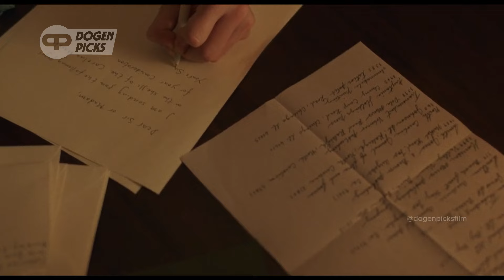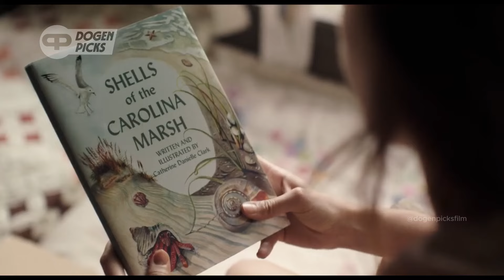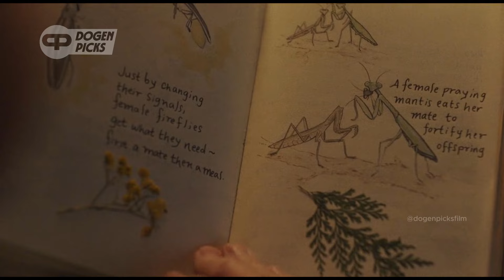TAPI ENDINGNYA TAK TERDUGA❗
Judul film ada di awal video.